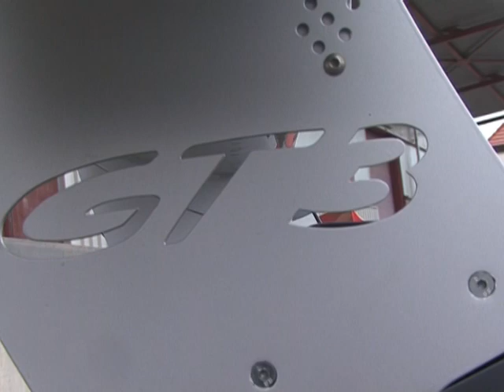6. ADMV Rallye Zwickauer Land 2010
Am 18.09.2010 fand die ADMV Rallye Zwickauer Land statt. Sie zählt in dießem Jahr das erste mal zur DRS, desweitern fand auch die Breitensport Veranstaltung Rallye Zwickauer Land 200 statt. Hier sehen Sie die besten Szenen aus beiden Läufen. Viel Spass bem Anschauen.